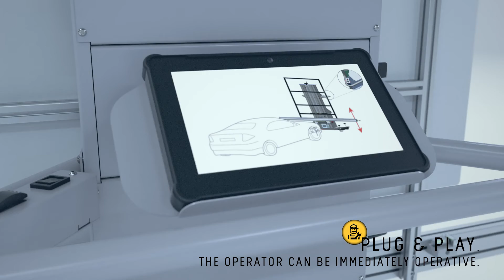PROADAS START - English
Calibration system for front driver assistance sensors.